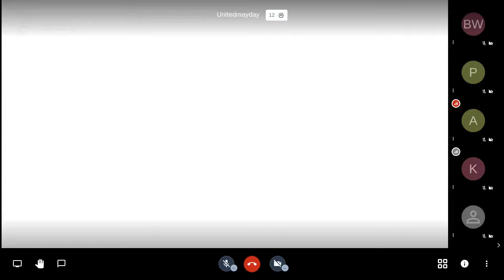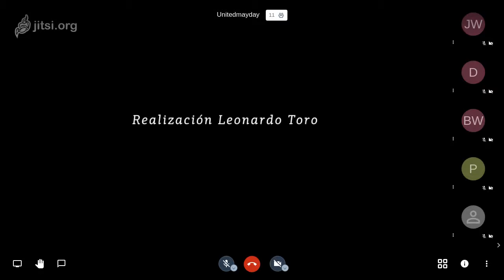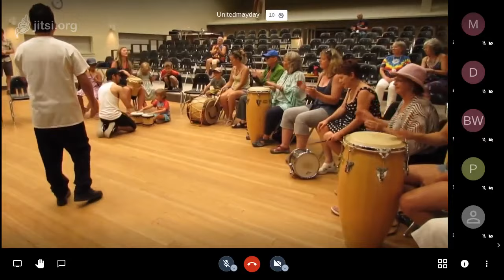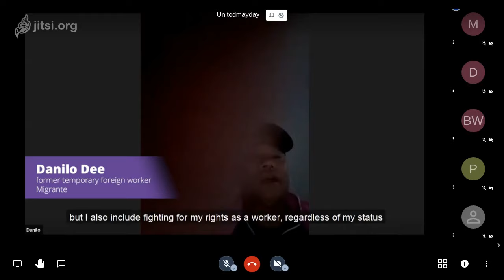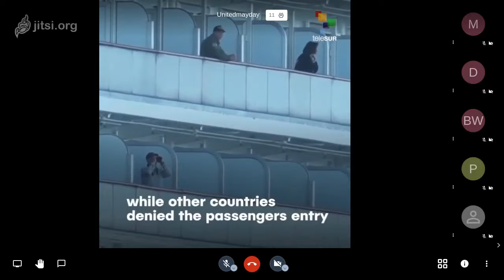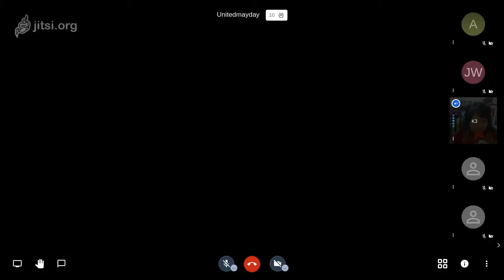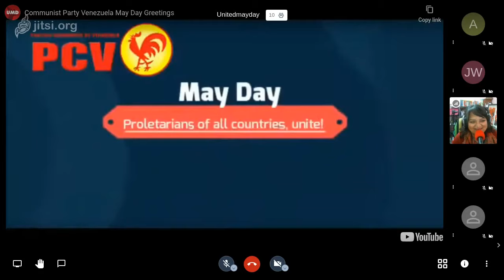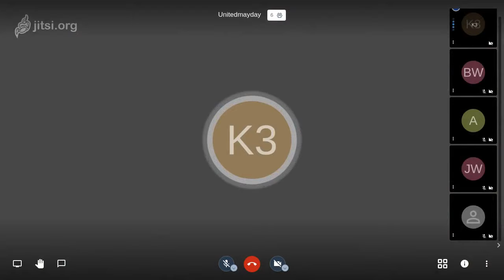United May Day Celebration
Welcome to our live United May Day presentation!

The United May Day Committee brings together labour, political, and international speakers with a rich array of talented performers from a variety of cultural backgrounds to celebrate International Workers Day..

SPEAKERS

BEN NORTON

Anti-imperialist journalist with The Grayzone
Ben Norton is a journalist, writer, and filmmaker. He is the assistant editor of The Grayzone, and the producer of the Moderate Rebels podcast, which he co-hosts with editor Max Blumenthal. His journalistic work focuses primarily on US foreign policy, war and national security, and media criticism.

Ben is also a contributor to the media watchdog Fairness and Accuracy in Reporting (FAIR) and was previously a politics staff writer and reporter for Salon and AlterNet, as well as a producer and reporter for The Real News.

Ben has broken a number of crucial stories on imperialism and American foreign policy.

PAMELA DOGRA

Pamela Dogra has worked as an elementary school teacher, and union representative. She is a community activist that has worked with women’s community groups, Mayworks, labour groups and is currently a collective board member of the Toronto Rape Crisis Centre.

JEANNE MCGUIRE

Long time activist in a number of areas – founding member of the anti-apartheid organization CCSA, past president of a Canada-wide women’s organization, Congress of Canadian Women, on the executive of Toronto Action for Chile. Jeanne has been a teacher, a broadcast journalist and a civil servant. Active in every union to which she belonged and always a supporter of working people as they struggle to improve their lives. Representing the Communist Party Of Canada

ELDER LAUREEN BLU WATERS

Laureen (Blu) Waters: Itschii Nikamoon: Earth Song, Wolf clan. Cree/Metis/Micmac, Blue is a member of the Metis Nation of Ontario.

Blu’s family is from Big River Saskatchewan, Star Blanket Reserve and Bra’dor Lake, Eskasoni First Nations, Cape Breton, Nova Scotia. Blu grew up with her grandmother and learned about traditional medicines performing extractions, healing, and care of the sick. Her grandmother also shared her knowledge of the great teachings. At 10 years old Blu was adopted by a white family in Parkdale.

Blu spent many years in High Park, hunting geese, rabbits, ducks, muskrats, harvesting medicinal plants and maintaining her connection to Mother Earth.

Blu is currently working for the National Inquiry for Murdered and Missing Women as a grandmother to commissioner Brian Eyelfson and sits on the grandmother circle.

She has travelled to Nova Scotia to learn more about herbal medicine people and the Queen Charlotte Islands in British Columbia where her brother did tour guiding for 20+ years.

Blu was also the national caucus representative for Toronto Urban Aboriginal Strategies, for five years, working with the community of Toronto and the government.

She is a 2-spirit person, a mother of 3, a grandmother of 3, a sun dancer, pipe carrier.

POETRY

CHARLES C SMITH

charles c. smith has written and edited fourteen books. He studied poetry with William Packard at New York University, edited three collections of poetry and his poetry has appeared in numerous journals and magazines, including Poetry Canada Review, the
Quille and Quire, Descant, Dandelion, Fiddlehead. His recent books include: travelogue of the bereaved, whispers (2014) and destination out (2018).

PERFORMERS

FAITH NOLAN
RUMBASON
BENNY & RUBEN ESCUERRA
WALLY BROOKER

The Internationale

Arise ye prisoners of starvation
Arise ye wretched of the earth
For justice thunders condemnation
A better world’s in birth

No more traditions chains shall bind us
Arise ye slaves no more enthralled
The earth shall rise on new foundations
We have been naught, we shall be all

‘Tis the final conflict
Let each stand in their place
The International working class
Shall be the human race!

ENDORSEMENTS

100,000 Poets for Change
Association of United Ukrainians
Bangladesh Progressive Democratic Initiative
Canada-Cuba Friendship Association
Canadian Labour International Film Festival
Casa Salvador Allende
Committee for Defence of Iranian People's Rights
Committee of Progressive Pakistani-Canadians
Communist Party of Canada, Toronto
Communist Party of Chile
FMLN, Toronto
Greek-Canadian Democratic Organization
Indo-Canadian Workers Association
Just Peace Advocates (Palestinian Solidarity)
Latin American and Caribbean Solidarity Network
Left Party of Iran (People's Fedaian)
M1M
Mayworks
Organization of Tudeh Party of Iran (Canada)
Plataforma (Guatemala)
Venezuela Solidarity Network
Young Communist League